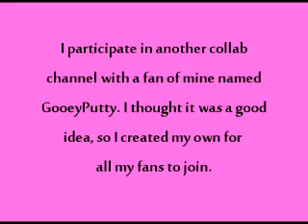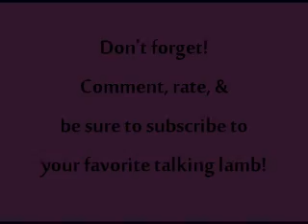LambCam #56: Lambie's Collaboration Channel - LambCam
Lambie wanted to create a collaboration channel so all of you could showcase your videos and be part of a community.